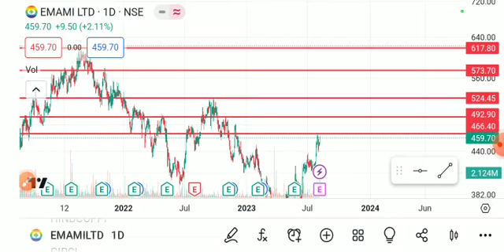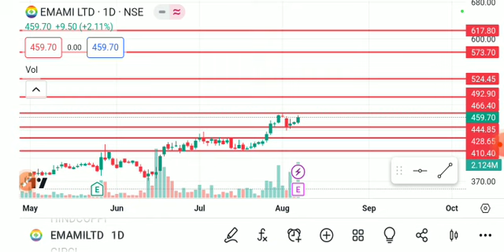EMAMI LTD SHARE LATEST NEWS TODAY,EMAMI LTD SHARE ANALYSIS,EMAMI LTD SHARE LATEST NEWS